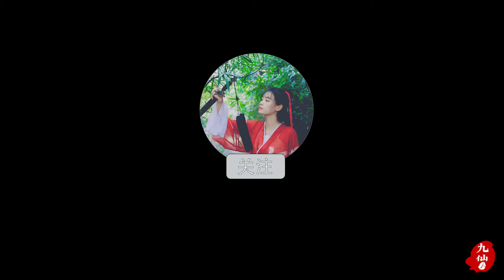秘籍終尋回師傅不認賬，九仙奪得3斤大羊頭，秘製羊肉燴麵【九仙人兒】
《生髮秘籍》第三集，九仙與蟶子海邊一番苦戰，終於將秘籍拿回送給師傅，沒想到這一切都只是騙局，僅僅是師傅跟九仙開的一個玩笑，接下來會發生什麼呢？請看

一個愛做飯的廣西姑娘